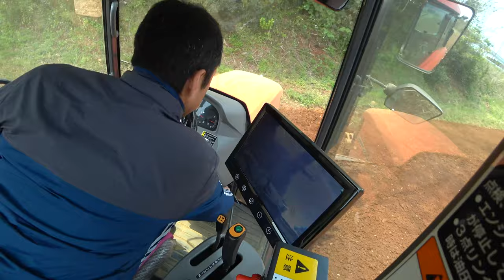【会社員実家農業手伝う】三角畑はかなり泥がカチコチ、MZ755でも無理がかかるクボタトラクター240コバシEarthロータリー